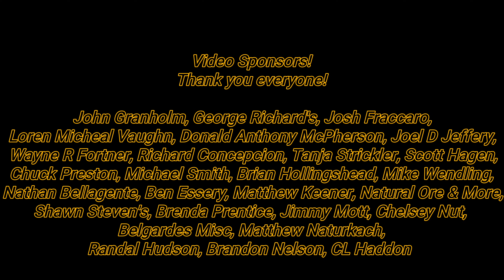What Are Schist Rocks? (Geology Lesson #3)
What are schists rocks, a quick geology video explaining what they are and how they are formed. Schists are often found associated with quartz and can host various types of mineral deposits. Often found with gold and sulphide minerals.

Thanks for enjoying our videos on gold mining, prospecting for gold, minerals, gemstones, mineral exploration, exploring mines and everything geology, if you enjoyed you will definatly love these videos below:

Rocks & Minerals
Rock Crushers
Angle Grinder Crusher
Chainsaw Crusher:

911 Mining & Prospecting Co